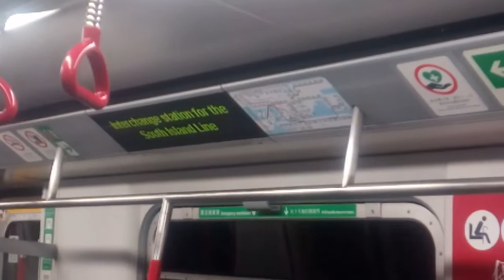[紅綫成員兩周年] 荃灣綫 M-Train A154/A107 (C154) CEN → ADM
列車：荃灣綫 A107/A154，車序：033

TWL A107/A154今日下繁以033行TWL。我喺21/3睇過A147/A144由TWL列車改屬於ISL列車之後嘅情況，今日睇埋A107/A154由ISL列車改屬於TWL列車之後嘅情況啦！A107/A154喺2017年4月由ISL列車改屬於TWL列車，另外A147/A144由TWL列車改屬於ISL列車。